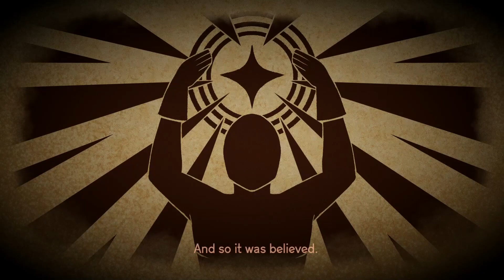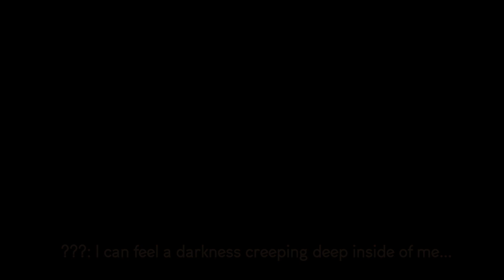Let's Try Towertale - Set Edge To Maximum!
Towertale is a 2D, story-driven action game that has a heavy focus on boss battles. Fight your way up the elusive Tower and challenge the bosses of each level. Unveil the mystery that lies up in its peak. Play four different stories and unlock multiple endings. Join Lionel, Faindrel, Lord Snicklefritz and "Dark Echo" in their quest to get to the top!

The Tower is known to have been created by an ancient being. Legends say that whoever defeats all of the guardians and get to the top will have the right to be granted the ultimate wish - "The ability to change one's fate". In the past 100 years, many have tried and never been heard from ever again. Until one day, four brave souls came forth and challenged their fate.